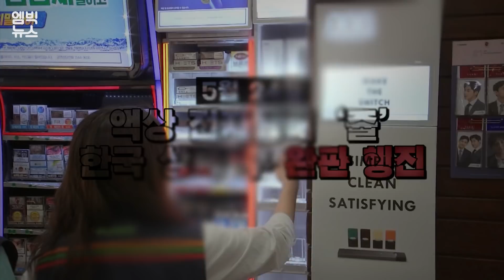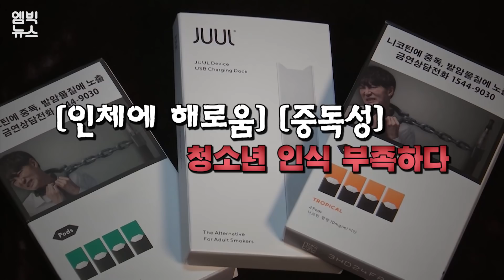지난달 한국에 상륙한 액상형 전자담배 '쥴(JUUL)', 인기 있는 만큼 문제도 있다?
미국 10대 사이에서 선풍적인 인기를 끌면서 흡연률이 치솟았고, 사회 문제로까지 떠올랐던 액상형 전자 담배 '쥴'입니다. 한국에도 이 '쥴'이 지난달부터 정식 판매가 되고 있는데 없어서 못 팔 정도라고 합니다. 신종 액상 전자담배, 어떤 문제가 있는지 엠빅뉴스가 알아봤습니다.